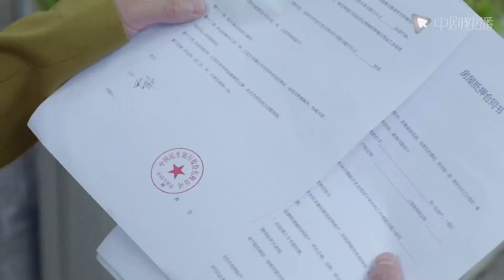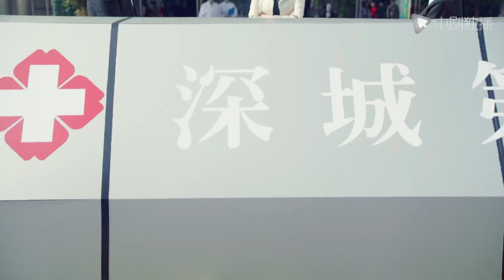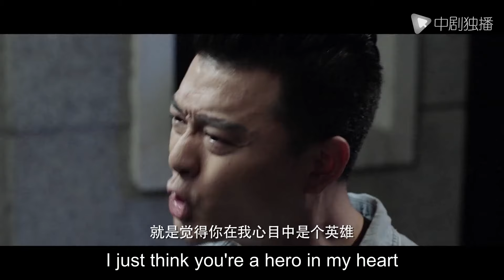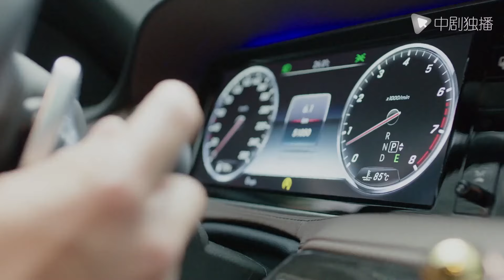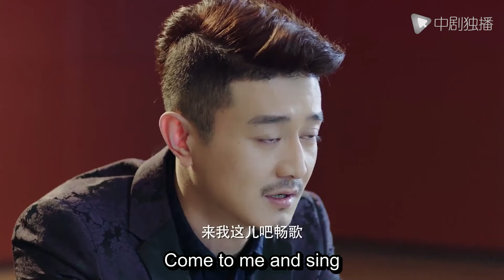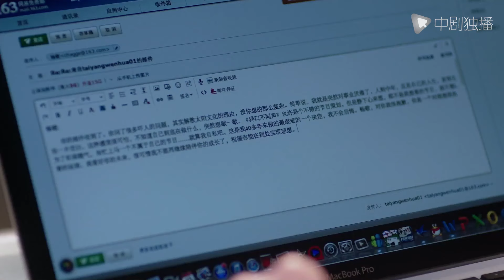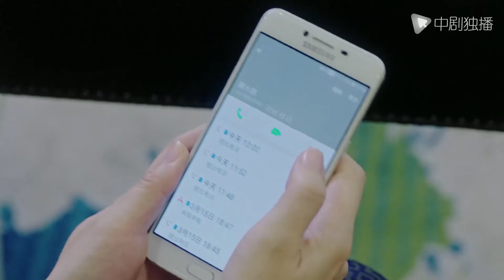[Eng-Sub] Secretly in Love for Many Years EP16｜Chinese drama｜Zhao Lusi | Chen Zheyuan